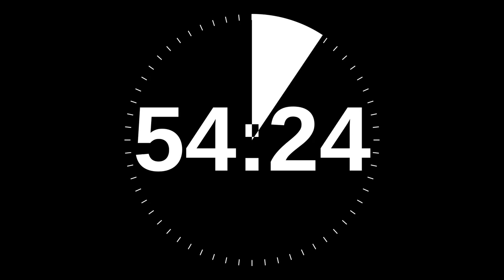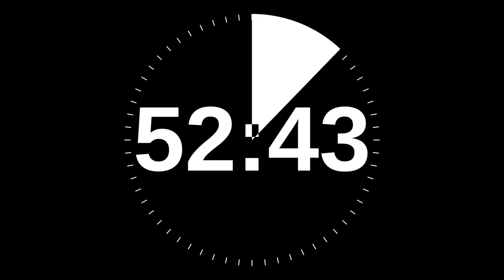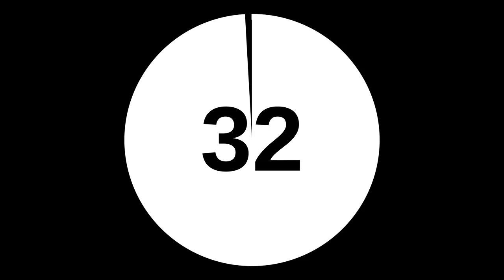One Hour Countdown ⏳⏱️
Hello GUYS 👋 I'M PEPE THE FROG 🐸..

😘, as you can see this channel consist of random videos from everything around the internet. I'm new here in YOUTUBE hoping that this will grow so COME ON guys join me in my journey to my dream to 1 MILLION SUBSCRIBERS📣.

THANKS GUYS and I LOVE YOU ALL💖💟, THIS IS PEPE THE FROG 🐸 your internet daily dose..😊😇